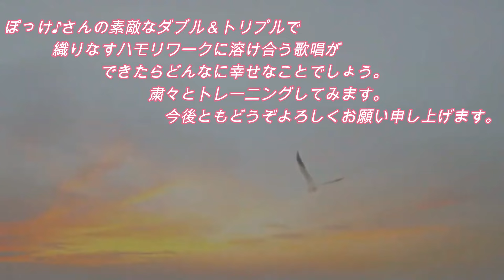「いちご白書」をもう一度 / 中森明菜Ver. 2024.pokke polyphony Ver. (荒井由実 provided to バンバン)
マイ・フェイバリットのぽっけ♪さんが素敵なハモコーラスで「いちご白書」をもう一度♪をアップされたので、すぐさまに～ご一緒させていただきました。ぽっけ♪さんの美しき歌唱にもかかわらず、 拙い歌好きな私にはキーが低くお聞き苦しく申し訳ございません。ぽっけ♪さんのハモリワークは例えるならば「和音の舞」「音紡ぎの華」でしょうか。

☆☆　I had a decoration from ぽっけ♪さん「polyphony」　☆☆
☆☆She is a talented producer of sound making and a singer with a beautiful voice  ☆☆　I am sincerely grateful　☆☆

「 polyphony＆chorus 】
★pokke★

【Main melody 】
★amigofairness★

★Wonderful singing talent ぽっけ♪さん★
♪ハモちゃんねる」唯一無二の音世界への夢先案内singerのぽっけ♪さん

引用：Wikipedia
「『いちご白書』をもう一度」（いちごはくしょをもういちど）は、日本のフォーク・グループであるバンバンの楽曲。1975年8月1日に、同グループの5枚目のシングルとしてCBS・ソニーからリリースされた。

背景
バンバンのメンバーであるばんばひろふみは、当時ラジオの深夜番組においてディスクジョッキーとして活動し人気も高かったが、デビューから4年経過してもまだヒット曲がないことに焦りを感じていた。その頃、荒井由実（現・松任谷由実）の曲を聞き「他の女性シンガーとは違う。キラキラしたすごい才能」と感銘を受けたばんばは「彼女の曲で売れなければ諦めもつく」と考え、最後の曲として荒井に書いてもらいたいと思い、荒井に会うためあらゆる伝を探し行き着いた所が松任谷正隆であった。そしてばんばは荒井と直接会い、条件を何も付けずに一曲依頼した。この曲のヒットによりバンバンを継続することになり、ばんばは「バンバンの寿命を延ばしてくれた曲」と語っている。

荒井も松任谷姓になった後の2003年にアルバム『Yuming Compositions: FACES』でセルフカバーした。